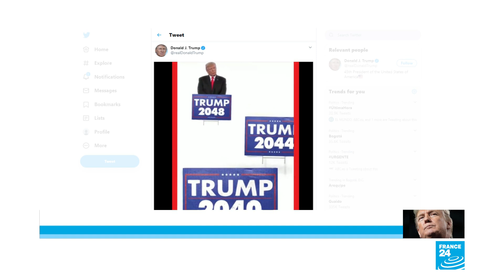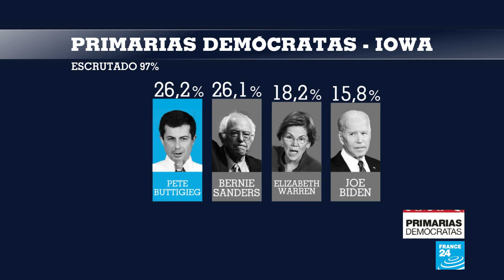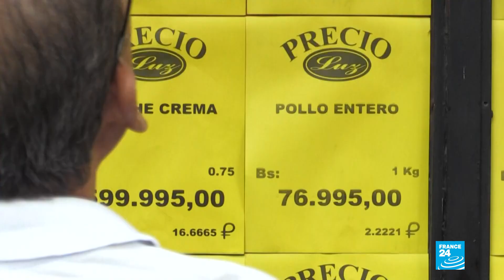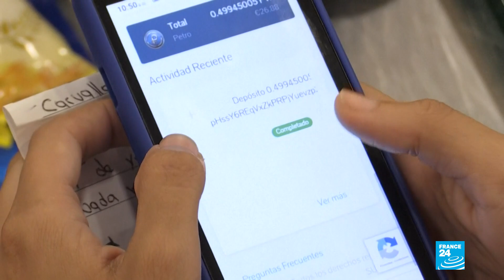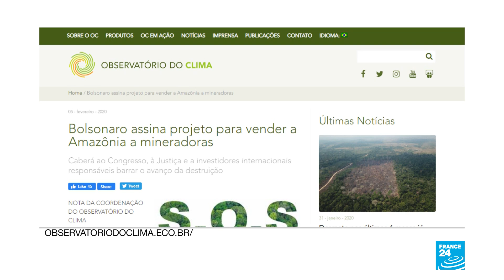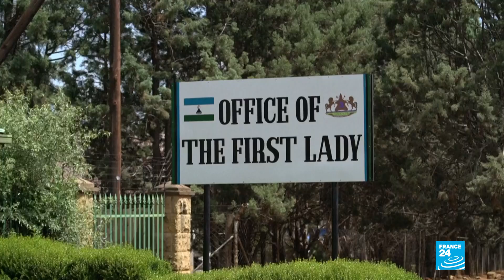Noticias del 2020/06/02 12h00